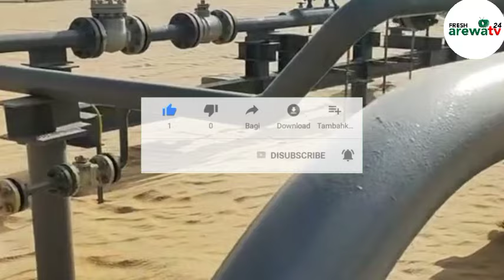KASAR CHINA 🇨🇳 TA DAKATAR DA AIKIN HAKO MAN FETUR A NIGER 🇳🇪 I ZUWA WANI DAN LOKACI NAN GABA